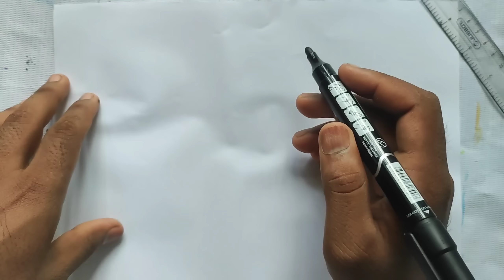Chhota Bheem drawing and colouring for kids and toddlers Easy drawing for biginners, kids